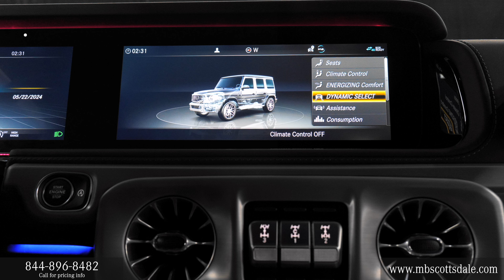Certified 2022 Mercedes-Benz G-Class AMG® G 63 4MATIC® SUV Arizona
Check out this certified pre owned G MANUFAKTUR® South Sea Blue Metallic 2022 Mercedes-Benz AMG® G 63 4MATIC® SUV with Yacht Blue/Black interior and 8,119 miles on the odometer we recently got in here at Mercedes-Benz of Scottsdale located on North Scottsdale Road in Scottsdale Arizona.

Certified 2022 Mercedes-Benz AMG® G 63 4MATIC® SUV review chapters:
00:00 | Front Grille and Driver Area
00:25 | Driver Interior, Seating and Sunroof
01:00 | Touchpad Display, Display Rear Camera
01:35 | Exterior Walkaround, Lights and Mirrors, Trunk Area

Mercedes-Benz of Scottsdale has a wide selection of exceptional pre-owned vehicles to choose from, including this Certified Pre Owned 2022 Mercedes-Benz G-Class AMG® G 63 4MATIC® SUV. This Certified Pre Owned 2022 Mercedes-Benz G-Class AMG® G 63 4MATIC® SUV includes:

AMG® PERFORMANCE PACKAGE
TWO-TONE DASHBOARD
WHEELS: 22" AMG® MATTE BLACK CROSS-SPOKE FORGED
Chrome Wheels
Tires - Front Performance
Aluminum Wheels
Steel Wheels
Tires - Rear Performance
G MANUFAKTUR INTERIOR PLUS PACKAGE
G MANUFAKTUR® BLACK PIANO LACQUER TRIM

Sure, every Certified Pre-Owned Mercedes-Benz is rigorously inspected. However, a Certified Pre Owned 2022 Mercedes-Benz G-Class AMG® G 63 4MATIC® SUV from Mercedes-Benz of Scottsdale offers complete peace of mind. Perfect for the on-the-go family, this Certified Pre Owned 2022 Mercedes-Benz G-Class AMG® G 63 4MATIC® SUV is an SUV everyone will love. With exceptional mileage, options and power, you'll insist on driving it on all your outings. You deserve a vehicle designed for higher expectations. This Certified Pre Owned 2022 Mercedes-Benz G-Class AMG® G 63 4MATIC® SUV delivers with a luxurious, well-appointed interior and world-class engineering. This Certified Pre Owned 2022 Mercedes-Benz G-Class AMG® G 63 4MATIC® SUV is equipped with AWD® for improved handling. Whether you're faced with inclement weather or just out enjoying the twisting back road, you'll have the grip of AWD® on your side. Added comfort with contemporary style is the leather interior to heighten the quality and craftsmanship for the Certified Pre Owned 2022 Mercedes-Benz G-Class AMG® G 63 4MATIC® SUV. Take the guesswork out of where you are going with the top-tier navigation system found on this exceptional Mercedes-Benz G-Class. Burmester®  is a registered trademark of Burmester®  Audiosysteme GmbH, Berlin, Germany. Bluetooth®  is a registered mark of Bluetooth®  SIG, Inc. harman/kardon®  and Logic 7®  are registered marks of "Harman International Industries, Incorporated."  STK - M23452A